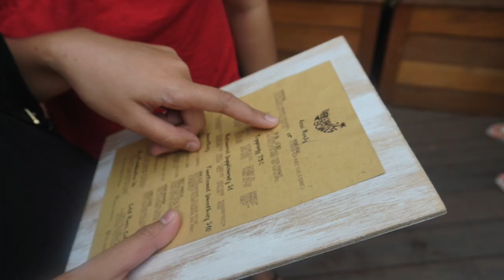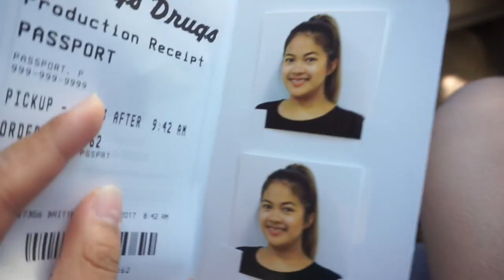COUSIN BONDING ON VETERANS DAY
Sups late video, I know! But my computer keeps saying its' storage is almost full. *rolls eyes. Can anyone help a sista out? Should I get an external drive or something?